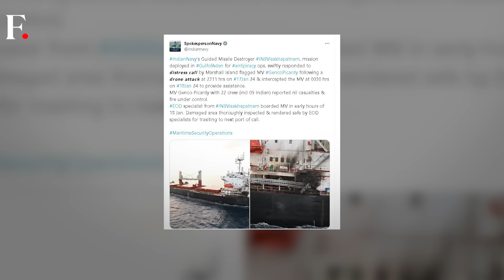Indian Navy Warship Swings Into Action, Rescues Ship After Houthi Drone Attack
The Indian Navy has rescued a vessel in the Gulf of Aden after it came under attack by the Houthis. The vessel caught fire after the Houthis targeted it with drones and missiles. INS Visakhapatnam, deployed for anti-piracy operations in the region, swiftly responded to the distress call by a Marshall Islands-flagged vessel. The latest attack comes a day after the US re-listed Iran-backed Houthis as a "terrorist group".